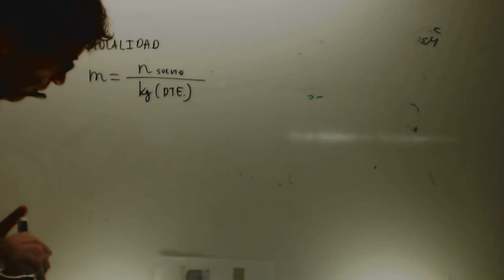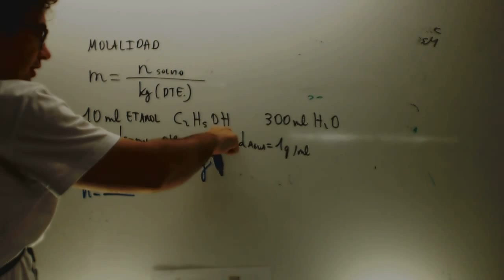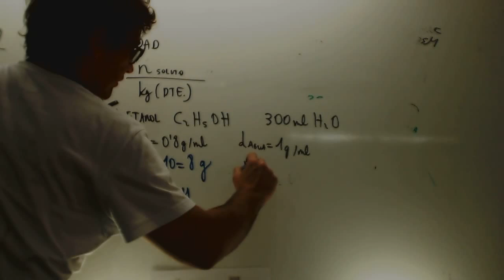Molalidad Quimica 1 Bachillerato Academia Usero Estepona